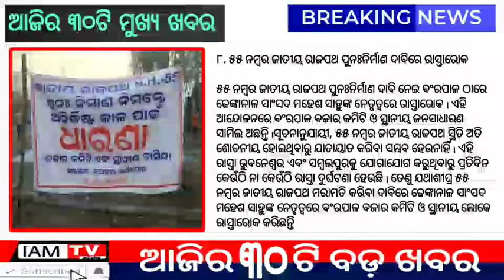Today breaking news | 6 March 2022 | Today headlines | ajira samachar | Odisha TV | Dekho sikho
❓ QUERIES SOLVED:

• Odisha tv latest today
• ajira odia samachar
• dekho sikho news today
• Dekho sikho news
• Dekho sikho news today evening
• Evening news today
• evening news
• Otv news today
• odia news headlines
• Being odia

• 3 PM Headlines
• 8 PM Headlines
• 9 PM Headlines
• Odisha TV || OTV || Pratidin Live
• 7 PM Bulletin || Prime Time
• 5 PM Headlines
• 4 PM Headlines
• 3 PM Headlines
• 2 PM Headlines
•  1 PM Headlines
• 12 PM Headlines
• 11 AM Headlines
• 10 AM Headlines
• 9 AM Headlines
• 8 AM Headlines
• 7 AM Headlines
• 11 PM Headlines
• Ajira rasifala
• odia bulletin news
• Dekho sikho
• 3 pm headlines today
• Odisha news
• online pm kisan